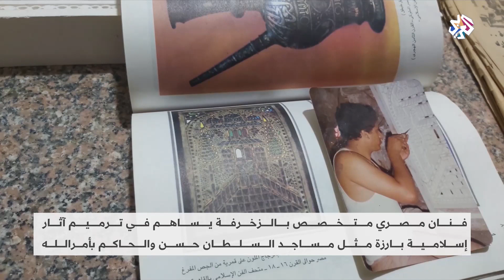صلاح الزيات.. فنان مصري يبدع في ترميم الآثار الإسلامية القديمة | بتوقيت مصر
يساهم الفنان المصري صلاح الزيات في ترميم الآثار الإسلامية المصرية على غرار مسجد السلطان حسن والحاكم بأمر الله، مستغلا شغفه بالزخرفة.وورشته العامرة بالتحف الدقيقة